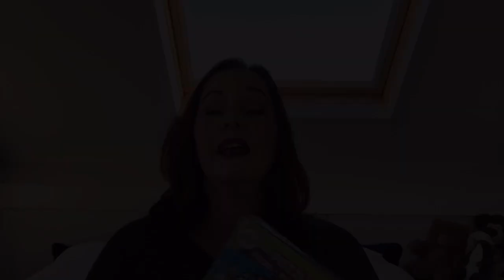Action Shoplog! Maart 2016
Ik heb weer lekker geshopt bij de Action, afgelopen weken. benieuwd wat ik allemaal meenam? Veel plezier met kijken!

2x per week een nieuwe video op dinsdag en vrijdag.

Ik ben Lisanne Huiberts en heb een grote passie voor beauty en make-up, een passie die ik heel graag met jullie deel! Ik ben trotse mama van Hugo en Vera. Daarnaast werk ik als verpleegkundige en docent. Woon samen met Rob en ik ben 36 jaar.